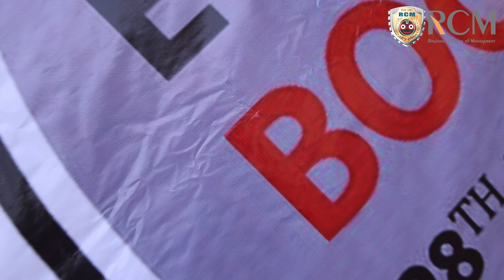E- Start Boot Camp | Regional College Of Management | Start Up Odisha 2023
The Regional College of Management in Bhubaneswar is igniting the spark of leadership and entrepreneurship among the YouthOfOdisha! 🔥✨

🤝Supported by Startup Odisha and driven by the visionary government of Odisha, RCM proudly hosted the E-Start Bootcamp, an initiative that fosters a supportive and creative campaign for our future leaders! 🌱💼

If you want to be a budding entrepreneur  𝗝𝗼𝗶𝗻 𝗥𝗖𝗠...

 👉𝐀𝐃𝐌𝐈𝐒𝐒𝐈𝐎𝐍S 𝐎𝐏𝐄𝐍!!
 👉𝗠𝗕𝗔+ 𝗠𝗖𝗔+ 𝗣𝗚𝗗𝗠+ 𝗠𝗔𝗧𝗔+ 𝗕𝗕𝗔+ 𝗕𝗖𝗔+